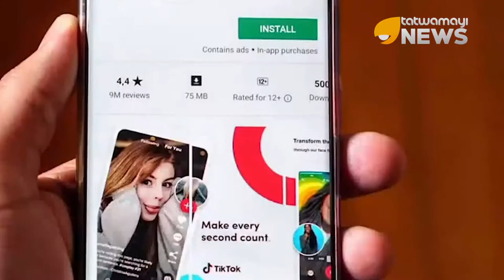ആപ്പ് സ്റ്റോറുകളിൽ ടിക്‌ടോക് തരംഗം; പ്ളേ സ്റ്റോറിലും ആപ് സ്റ്റോറിലും നമ്പർ വൺ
മദ്രാസ് ഹൈക്കോടതിയുടെ വിലക്കിനെത്തുടർന്ന് ഇന്ത്യയിലെ ആപ്പ് സ്റ്റോറുകളിൽനിന്ന് നീക്കപ്പെട്ട ആപ്പായിരുന്നു ടിക്‌ടോക്. എന്നാൽ വിലക്ക് നീങ്ങിയതോടെ സ്റ്റോറുകളിൽ തിരികെവന്ന ടിക്‌ടോക് ഇപ്പോൾ ഏറ്റവുമധികം റേറ്റിങ്ങോടെ ഒന്നാം സ്ഥാനത്താണ്. മടങ്ങിയെത്തി ഏതാനും  ദിവസങ്ങൾകൊണ്ടാണ് ആപ്പിളിന്റെ ആപ്പ് സ്റ്റോറിലും ഗൂഗിൾ പ്ളേ സ്റ്റോറിലും ടിക്‌ടോക് ഈ നേട്ടം കൈവരിച്ചിരിക്കുന്നത്.